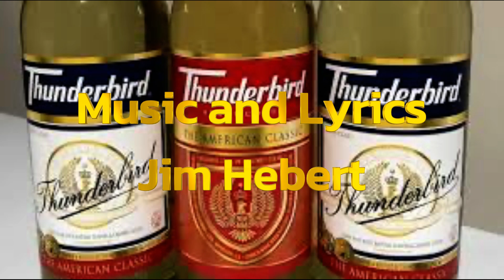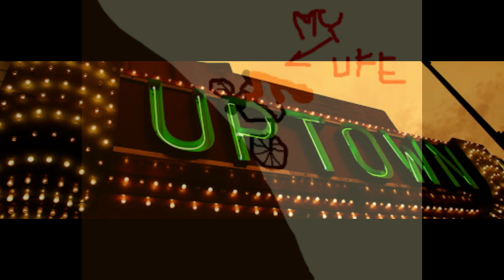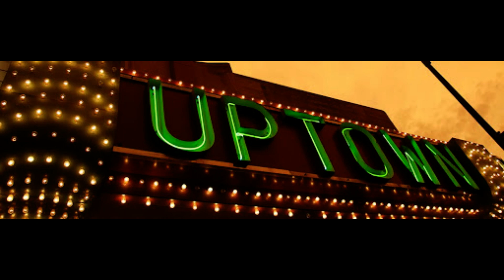You're Heading up I'm Heading Down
A song about a country boy and city girl